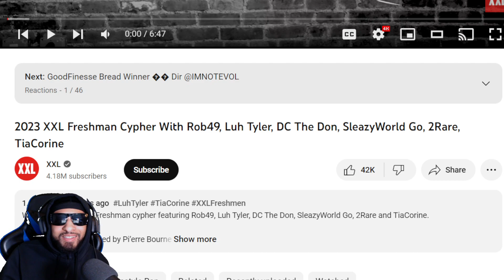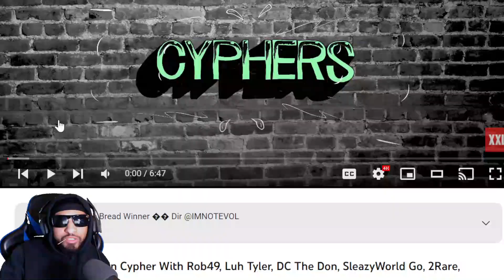2023 XXL Freshman Cypher (WHAT A JOKE) (REACTION)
in todays video we are reacting to 2023 XXL Freshman Cypher  make sure you like comment and subscribe also hit that bell so you know when I post a video comment what video you want me to react to next and if you want me to react to your music make sure it has a music video and hit me on Instagram and make sure you are following my Instagram before you dm me